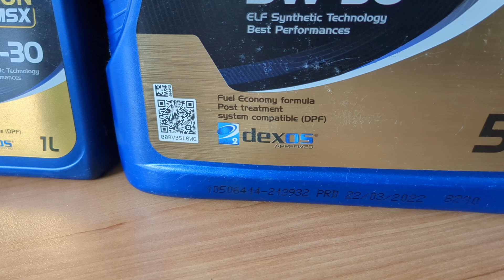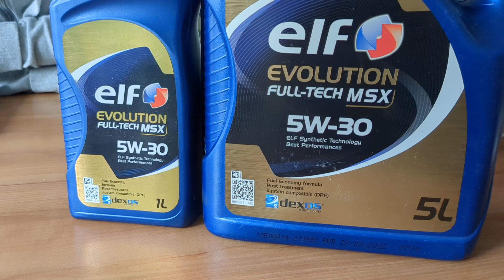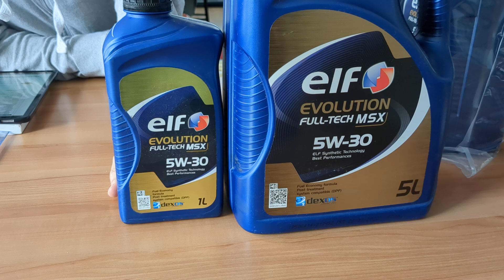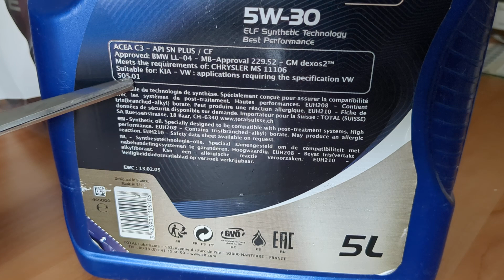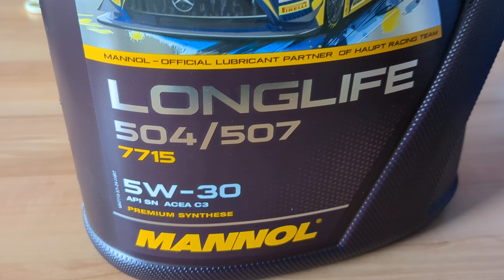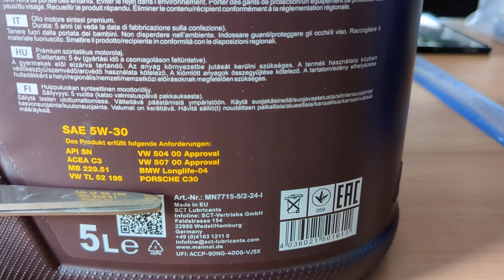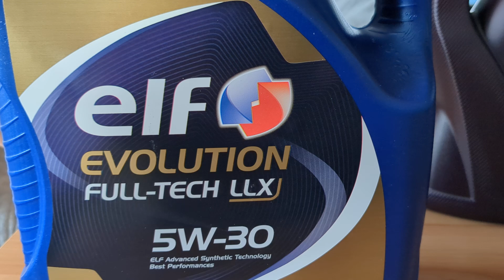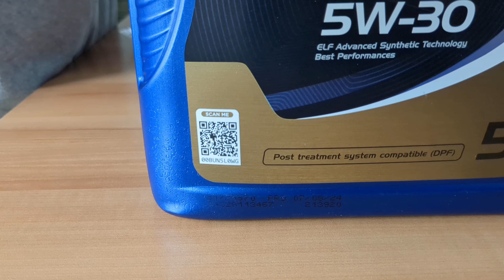Выбор моторного масла 5W-30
Обзор и сравнение моторного масла Elf Evolution füll tech LLX/full tech MSX, Mannol longlife 504/507 5W-30.